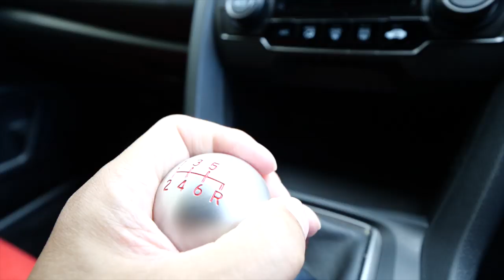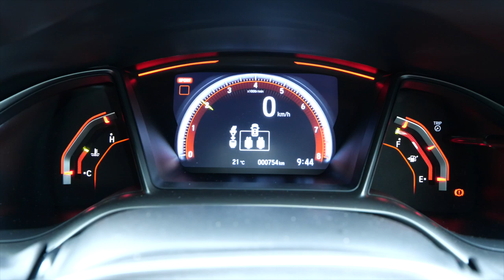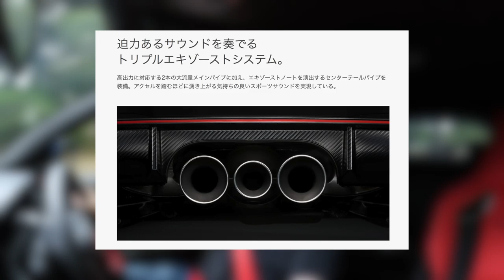シビックハッチバックの6MTとタイプR乗り比べてみた！